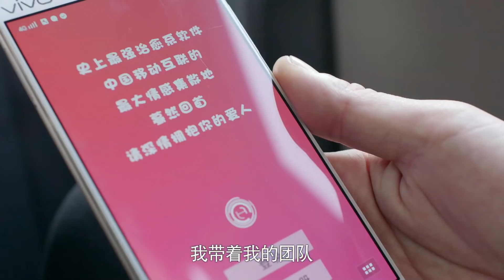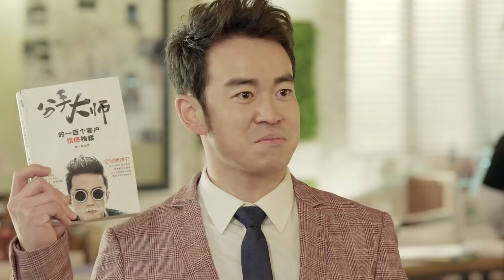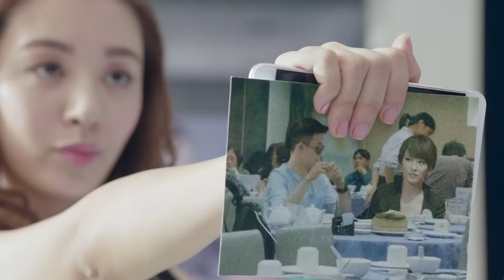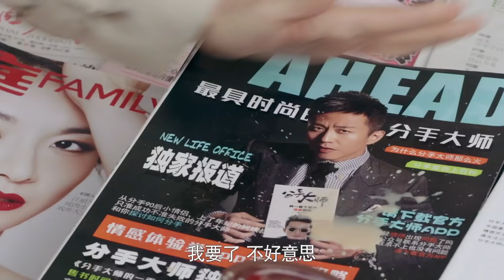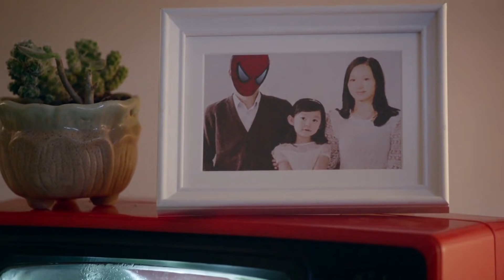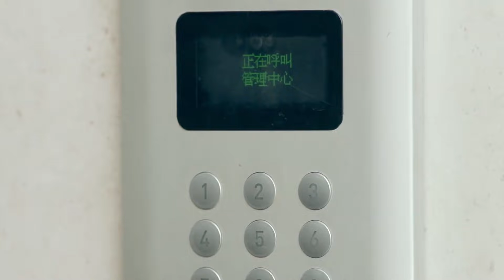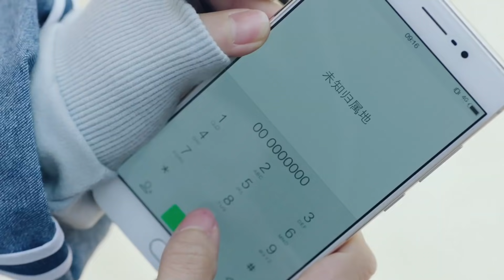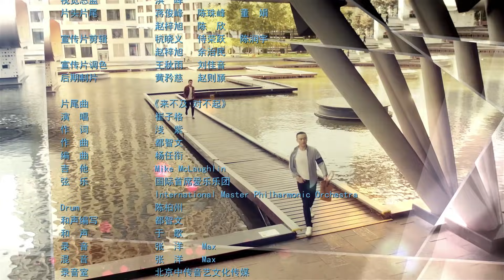HEALING MASTER (复合大师) - Episode 1 [Eng] | Chinese Drama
Healing Master is the sequel to the 2014 hit movie The Breakup Guru,starring Jia Nailiang and Wang Xiaochen.This time,the drama focuses on an office with the goal of helping couples working on relationship instead of breaking them up.